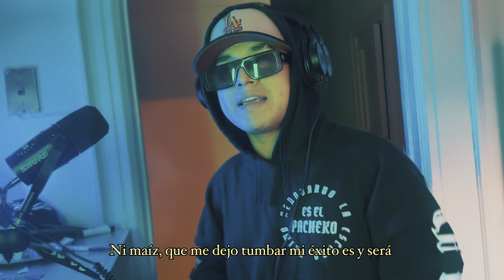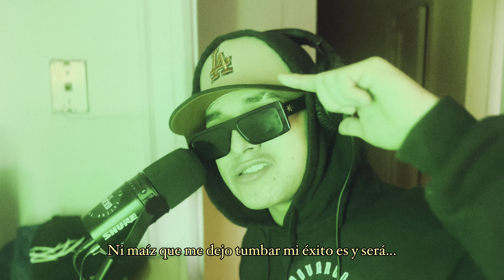HOY NO ME FUE CHIDO - PACHEKO🗽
Hoy no fue chido - Pacheko🗽

Trabajando bien machín, pa eso me rompo la maceta y le envierto a mi musica pa’ que pague la renta.🦅
Prod. x Sinestesia Records 🎛️🇲🇽
Grabé el video anoche, y la rolita hace 3 días.💯
Oaxside.🐊